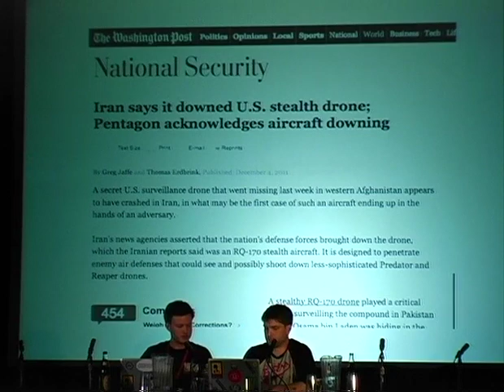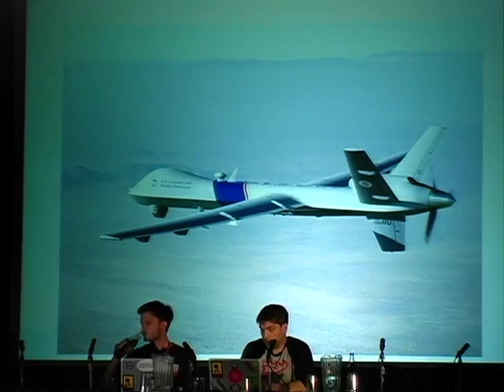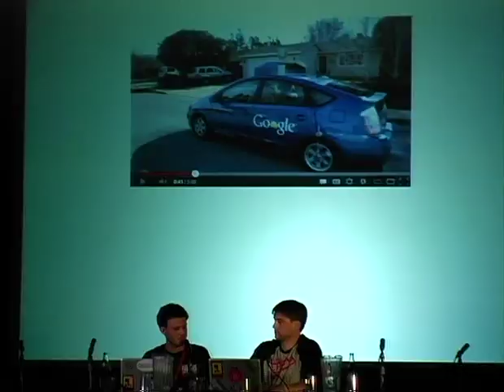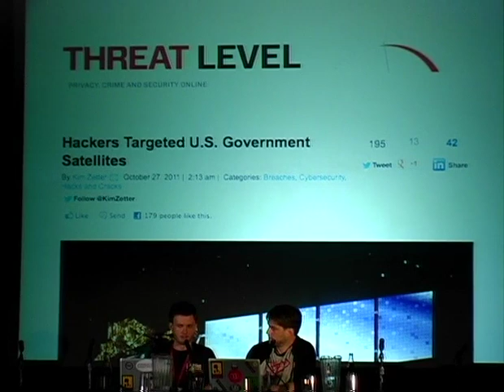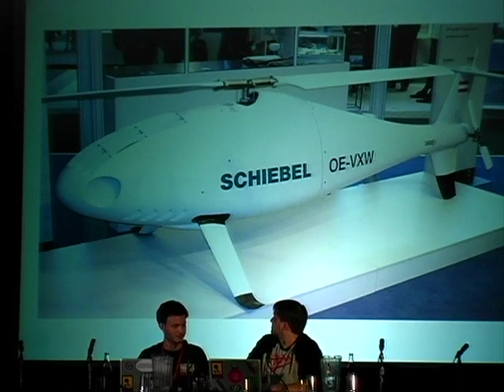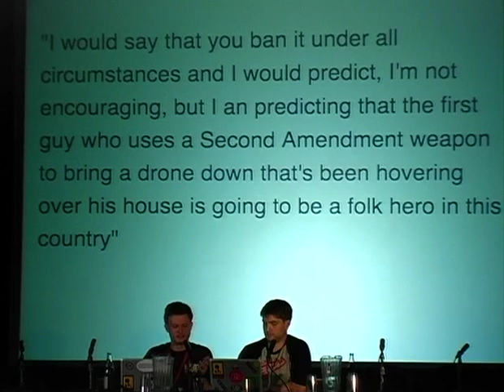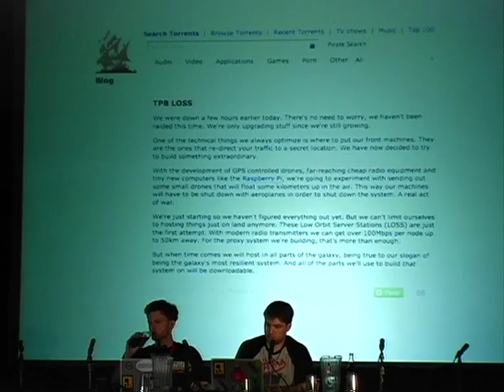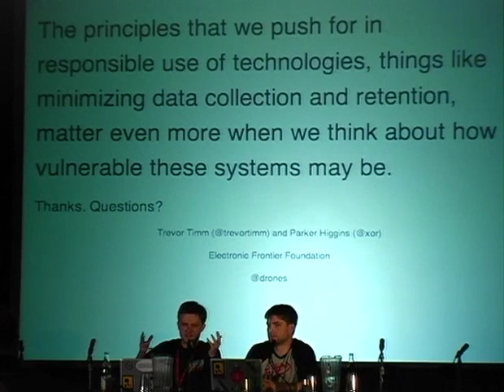Pwn the Drones | Trevor Timm and Parker Higgins | HOPE Number 9 (2012)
EFF activists Trevor Timm and Parker Higgins explain how widespread drones are becoming, how they've already been hacked, and how the situation may get a lot worse before it gets better.